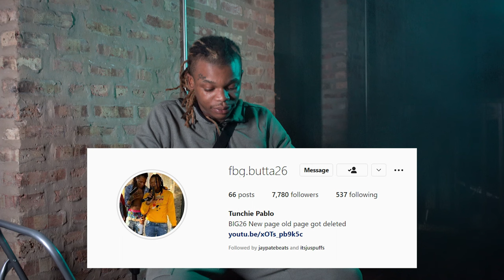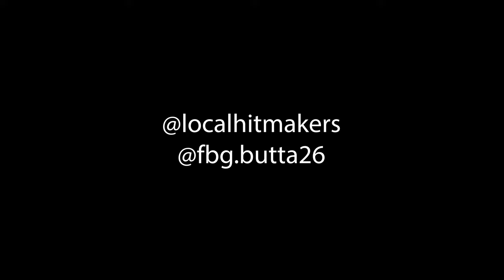Local Hitmakers Kickback: @fbgbutta26 2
OPEN THIS.
PART 2
A kickback with @fbgbutta26 but there's a part 2 of 5
FOLLOW OUR INSTAGRAM TO STAY UP TO DATE WITH NEW CONTENT.